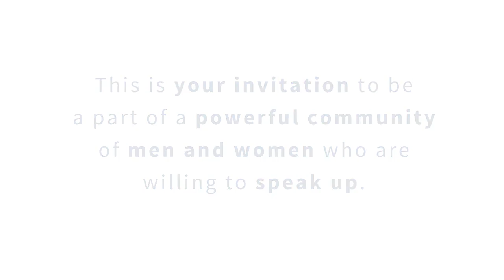Bumps and the Boardroom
Bumps and the Boardroom is a community and education platform for women and business to realise the pregnancy journey as a positive catalyst for mutual growth.

We want to see a new normal where pregnancy is valued for the transformational experience it is for the collective benefit of women, men and business.

Our short-term goal is to attract an initial group of 1,000 Founder Members (women, men, mothers and mothers-to-be) from a variety of businesses and industries across the UK, who will help us shape plans to deliver our 3 Aims.

Learn more about 6 and 12 month Early Founder Membership